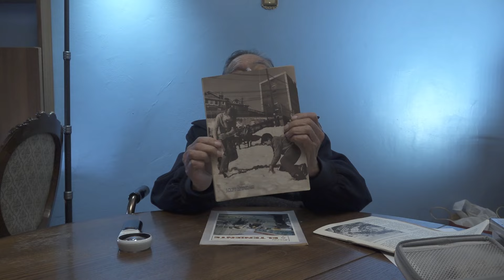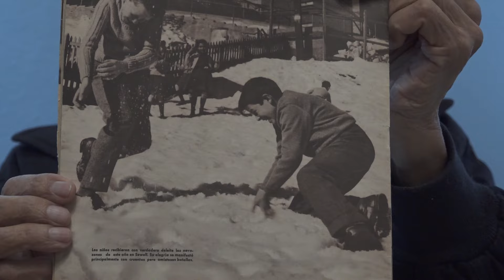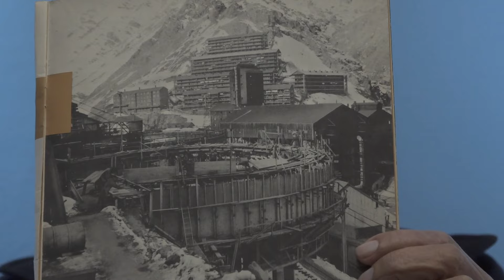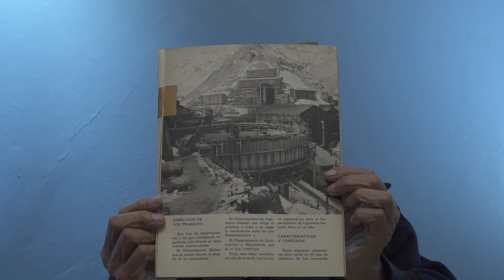DESPUES DE TANTO HABLAR DE SEWELL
LOS DERECHOS PERTENECEN A  SEBASTIÁN C.   Ex Profesional que trabajo en la Planta de Concentración.

Bienvenidos a nuestro video de YouTube titulado DESPUES DE TANTO HABLAR DE SEWELL : Experiencias y testimonios de primera mano". En este cautivador vídeo, profundizamos en la rica historia de Sewell y El Teniente, proporcionándote relatos y testimonios auténticos de primera mano. Sewell, declarado Patrimonio de la Humanidad por la UNESCO ubicado en Chile, ocupa un lugar destacado en la historia de la industria minera. Sumérgete en las narrativas personales de quienes han experimentado la vida en Sewell y obtén una comprensión más profunda de este extraordinario lugar. El Teniente, conocida como la mina de cobre subterránea más grande del mundo, ha desempeñado un papel fundamental en la configuración de la economía de Chile y no se puede subestimar su importancia. A través de los ojos de mineros y residentes, descubra los desafíos, los triunfos y la vida cotidiana dentro de los muros de esta impresionante comunidad minera. Nuestro video presenta una oportunidad única de escuchar historias de personas directamente involucradas en el extraordinario viaje de Sewell y El Teniente. Obtenga información sobre los sacrificios, la perseverancia y la camaradería que dieron vida a estos lugares. Únase a nosotros mientras mostramos imágenes impresionantes, entrevistas con lugareños y exploramos el patrimonio cultural que rodea a Sewell y El Teniente. Descubra los capítulos no contados de la historia que han dado forma a este paraíso minero. No te pierdas esta oportunidad excepcional de vivir Sewell y El Teniente a través de los ojos de quienes han sido parte integral de su historia.